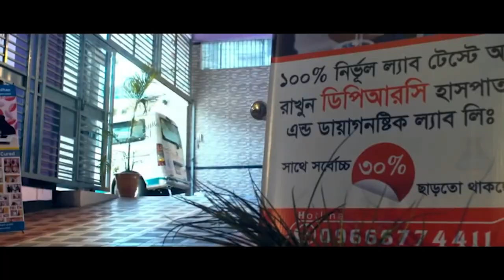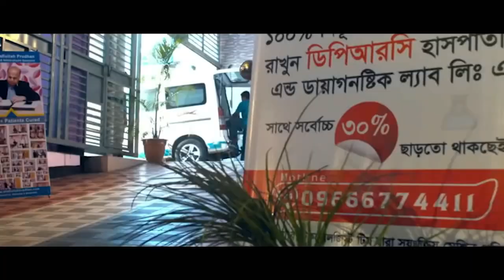কম বয়সী AVNরোগী এখন পুরোপুরি সুস্থ । আলহামদুলিল্লাহ্ DPRC’র চিকিৎসায় আমি এখন সুস্থ । AVN,AS,PID,OA